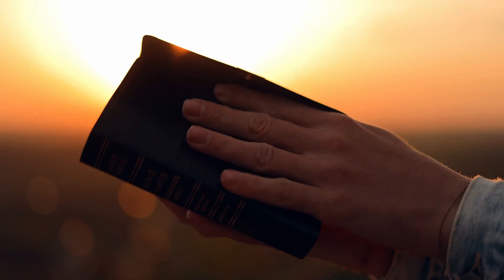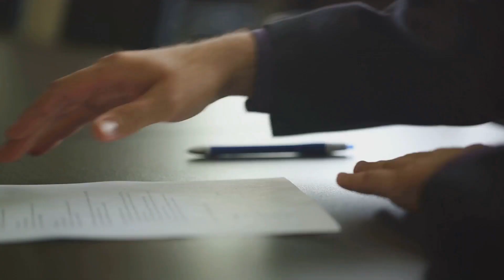Prayers for Prosperity: Listen Daily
It's time to allow God to take over and do the work that is fueled by your faith. Listen to these prayers daily to cultivate your connection with God so you have energy and motivation to take action that leads to a happy and prosperous life.

Do you love creating educational products for adults, like publishing books, blog articles, resources to help other?
Great! You are in the right place!

Empowering Creative Women Nonfiction Authors: For women entrepreneurs writing nonfiction books, provide resources on effective communication in nonfiction writing, nonfiction publishing, and work-life harmony.